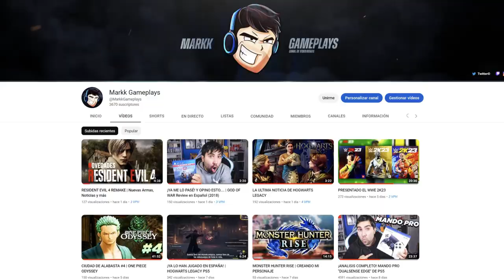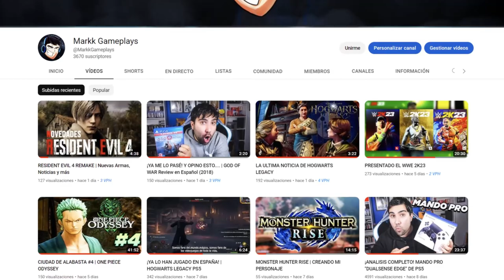Nueva Misión Secundaria "Bolas de Dragón, Resurrección" | Dragon Ball Z: Kakarot DLC 5